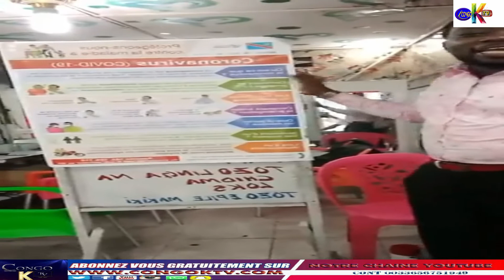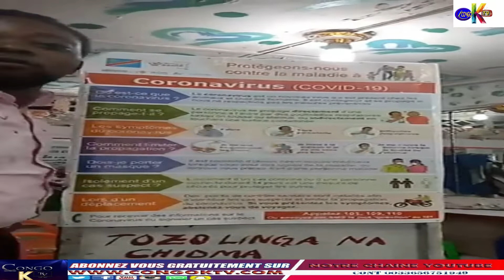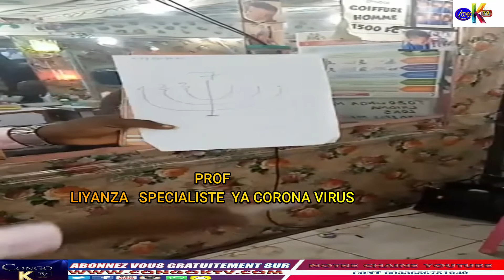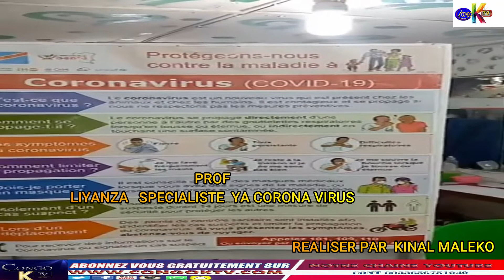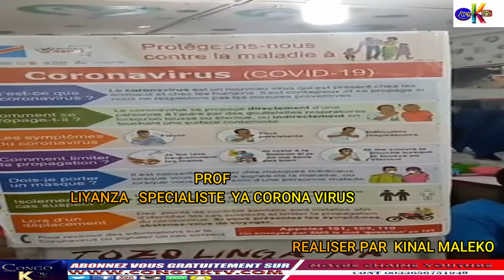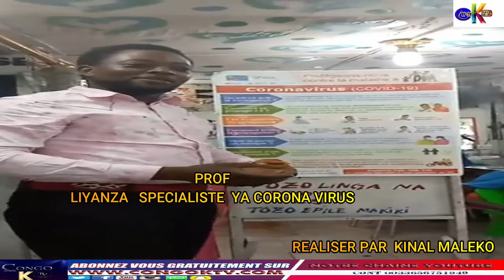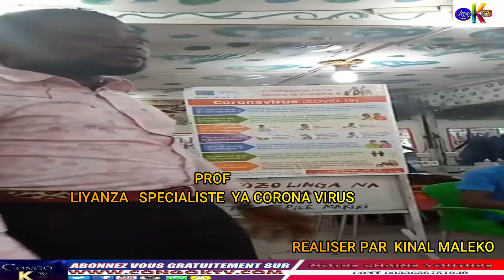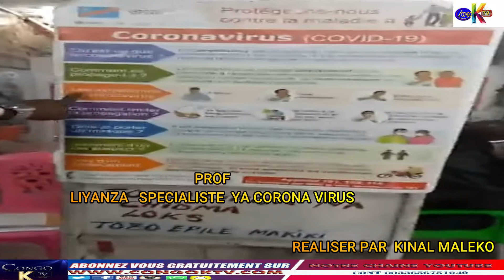KINSHASA SOLUTION PROF LIYANZA APESI BA CONGOLAIS COUR PONA MALADIE YA CORONA VIRUS TOLANDA